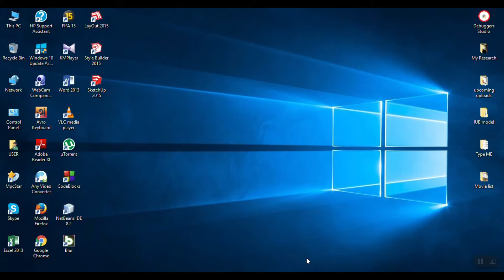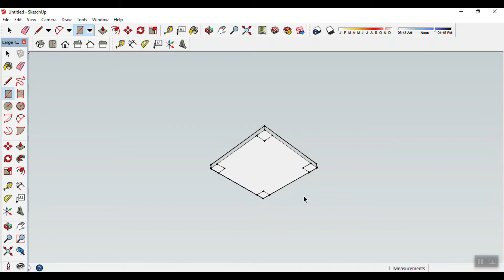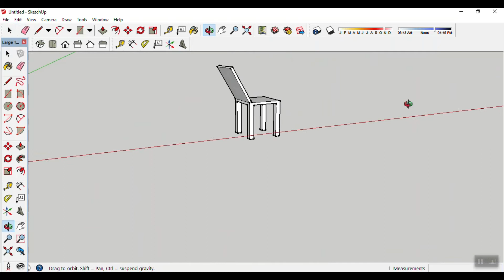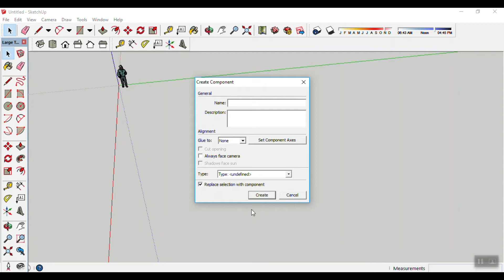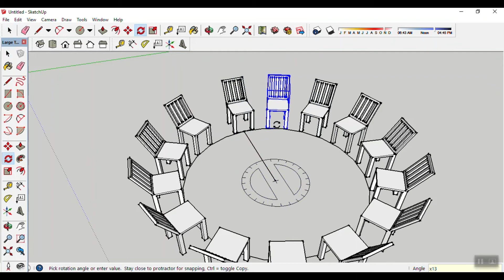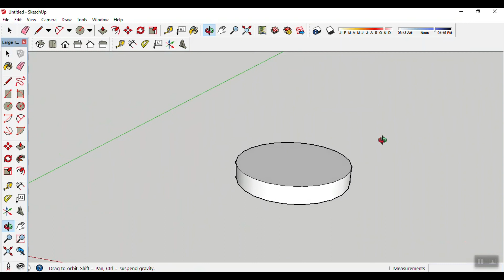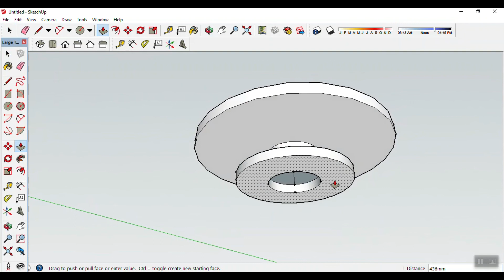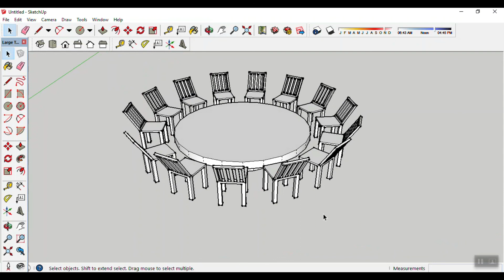3D Modelling Bangla Tutorial For Beginner | Part 6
থ্রিডি মডেলিং
(৬ষ্ঠ পর্ব)

এই পর্বে আমরা অ্যারে টুলের ব্যবহার শিখবো।
কোন অবজেক্ট একটি নির্দিষ্ট পথ অন্তর ডিজাইন করার প্রয়োজন হলে যেমন কোন বৃত্ত অথবা সার্কুলার আউটলাইন বরাবর ড্র করতে হলে অ্যারে টুলের প্রয়োজন হয়।

অনেকগুলো মডেল পাশাপাশি ড্র করার প্রয়োজন হলে কিছু মডেল হাইড করে ড্র করে পরবর্তীতে আগের মডেলগুলোকে ফিরিয়ে নিয়ে আসা হাইড/আনহাইড কমান্ডের মাধ্যমে শিখবো।